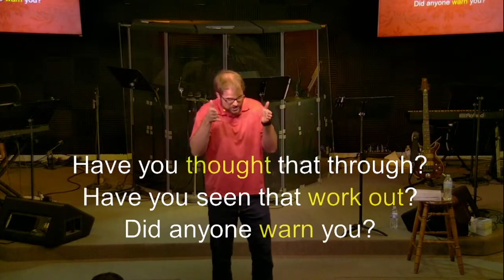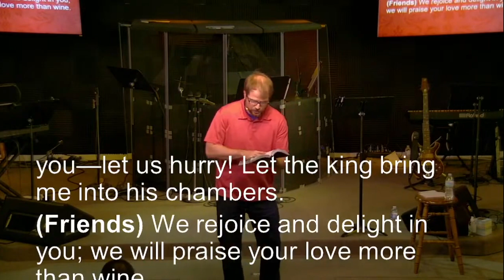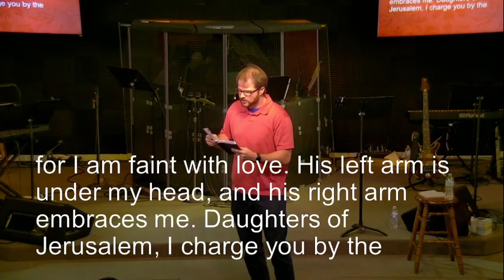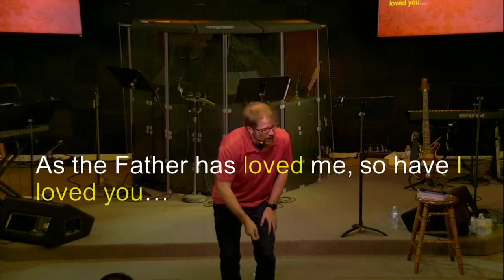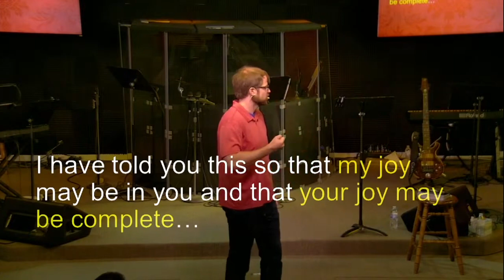Become the Person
We are obsessed with relationships. So many of our songs, movies, and stories have to do with love, relationships, conflict, and so on. God created us this way on purpose. He wants us to experience life in our relationship with Him and with each other. Today we’re beginning a new series entitled, “An Old Fashioned Love Song.” We’re going to look at an often skipped book of the Bible and see a celebration of life and intimacy in our relationships.